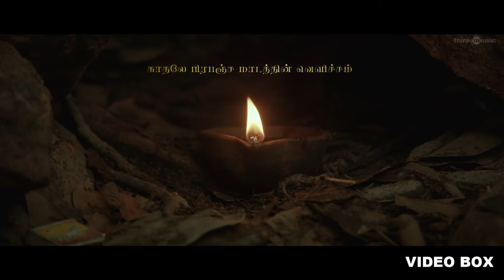PANDARATHI PURANAM LYRICAL SONG | KARNAN (TAMIL-2021) - DHANUSH | MARI SELVARAJ | SANTHOSH NARAYANAN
Song -  "Pandarathi Puranam"
Singers - 'Thenisai Thendral' Deva, Reetha Anthony
Lyrics - Yugabharathi

                                     CAST & CREW
Starring :: Dhanush , Lal , Yogi Babu , Nataraj (Natty ), Rajisha Vijayan
Producer :: Kalaipuli S Thanu
Art Director :: Tha Ramalingam
Action Choreographer :: Dhilip Subbarayan
Dance Choreographer :: Sandy
Music Label :: Think Music

Thank you for ur support Friends.